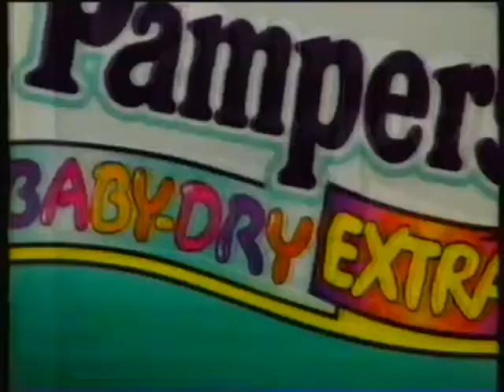Channel 5 Adverts 1997 (2)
Ads for Citroen, Pampers, Lindt and Mobil 1.